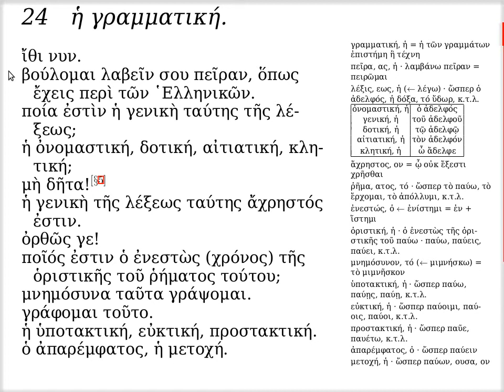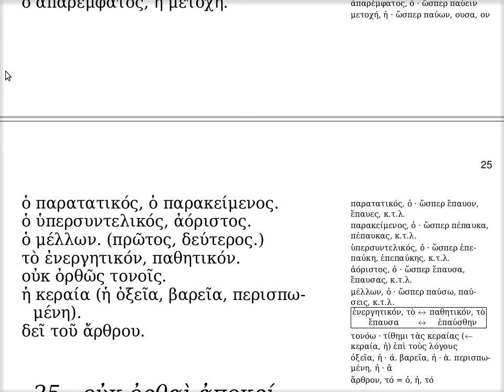κδ' · ἡ γραμματική